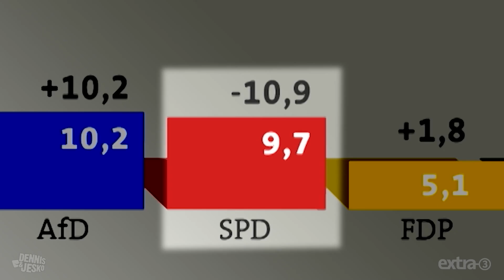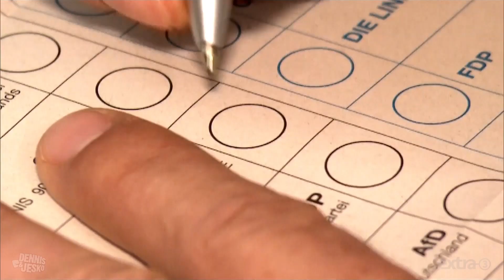Ein Lied für Andrea Nahles | extra 3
Katastrophale Wahl- und Umfrageergebnisse für die SPD, doch von frischem Wind ist in der Parteizentrale keine Spur. Doch Parteivorsitzende Andrea Nahles hält am Kurs fest. Zeit für einen Song!

Autoren: Dennis Kaupp und Jesko Friedrich
Gesang: Dennis Kaupp
Musikproduktion Playback: Uwe Frenzel
Mischung und Mastering: Markus Baier (Musikstudio Juniton)